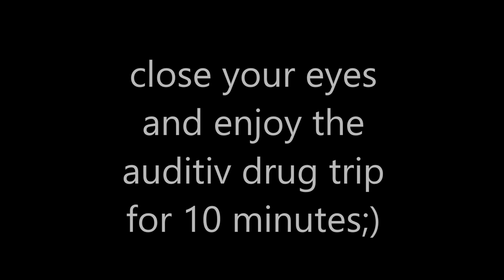drug trip - music/aurally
This video shows how it is aurally when you are on a drug trip.